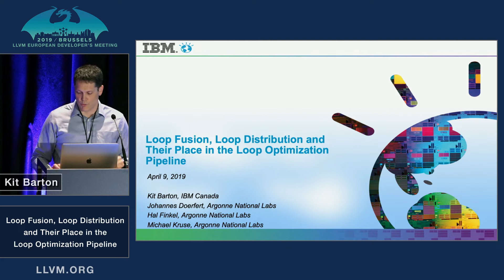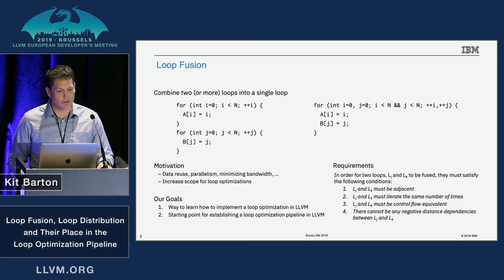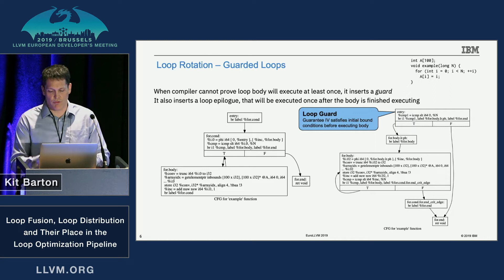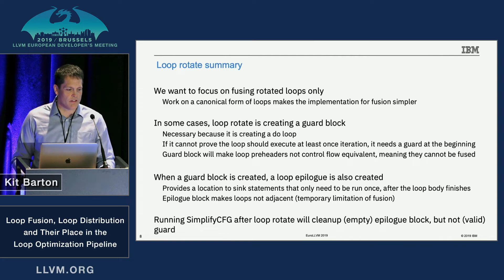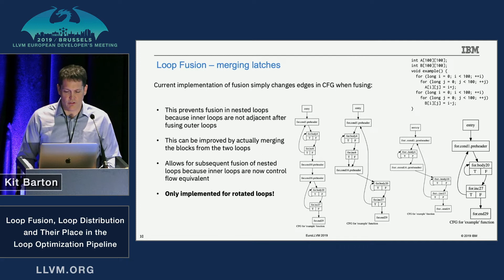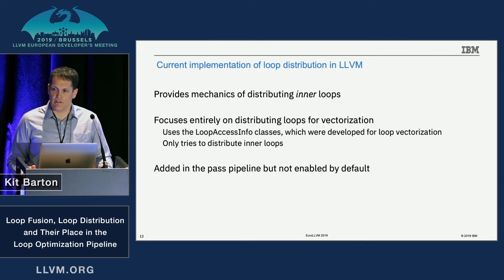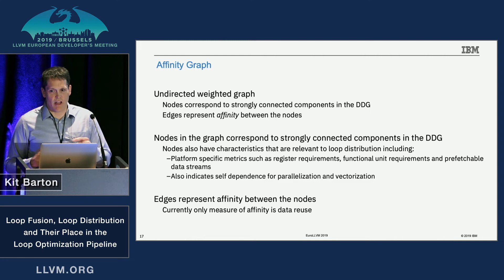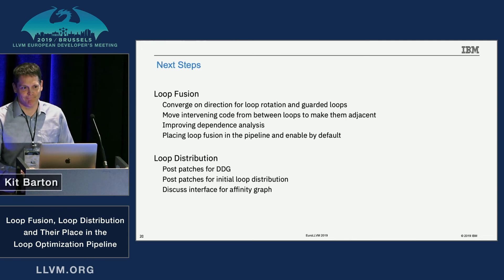2019 EuroLLVM Developers’ Meeting: K. Barton “Loop Fusion, Loop Distribution and their Place in ...”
Loop Fusion, Loop Distribution and their Place in the Loop Optimization Pipeline - Kit Barton (IBM)

Slides:
Loop fusion and loop distribution are two key optimizations that typically are featured prominently in a loop optimization pipeline. They are used both to improve performance of applications and also to enable other loop optimizations. For example, loop fusion can improve the performance of applications through increasing temporal data cache locality. It can also increase the scope of other optimizations by creating larger loop nests for intra-loop nest optimizations to work on. Similarly, loop distribution is often used to improve performance directly by distributing loops that exceed hardware resources (e.g., register pressure). It is also frequently used to distribute loops containing loop-carried dependencies into two loops: one with loop carried dependencies and the second with no loop carried dependencies; this enables other optimizations (e.g., vectorization) on the independent loop. Furthermore, these two optimizations can work nicely together, as they have the ability to "undo" transformations done by the other. Thus, the implementation of both of these optimizations must be robust as they can both play an important role in a loop optimization pipeline.

This talk will be a follow-on to "Revisiting Loop Fusion, and its place in the loop transformation framework", presented at the 2018 LLVM Developers' Meeting. The patch to implement basic loop fusion described in the talk is currently undergoing review on phabricator We have prototypes to make loop fusion more aggressive by moving code from between two loops (making them adjacent) that will be posted for review once the basic loop fusion patch is accepted. We also have plans to peel loops to (to make their bounds conform), and improve the dependence analysis between the two loop bodies. This talk will also include findings from our current analysis of the loop distribution pass in LLVM. It will provide a summary of the strengths and limitations of loop distribution, and summarize any improvements that are made prior to EuroLLVM 2019. Finally, the presentation will discuss how loop fusion and loop distribution can fit into the existing loop optimization pipeline in LLVM.